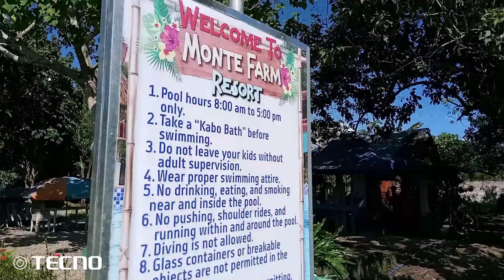MONTE FARM IN ORMOC CITY 🍍🍍🍍